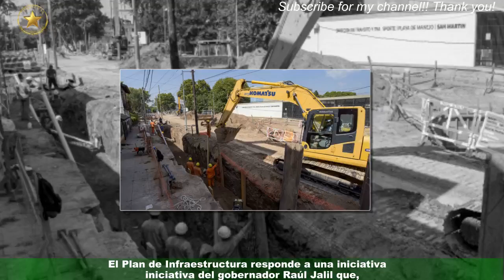Avanza el Plan de obras municipios con aportes de Provincia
En conjunto con el Ministerio de Gobierno, Justicia y Derechos Humanos, a través de la Secretaría de Asuntos Municipales,diferentes municipios de la provincia han rubricado acuerdos para llevar adelante obras en sus jurisdicciones,con financiamiento provincial, cercano a los $10. 000 millones de pesos.